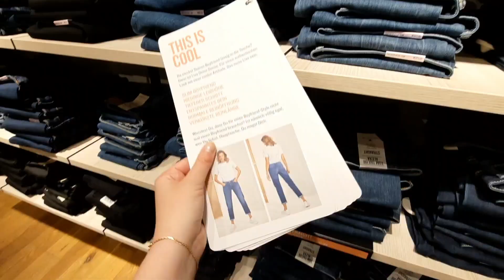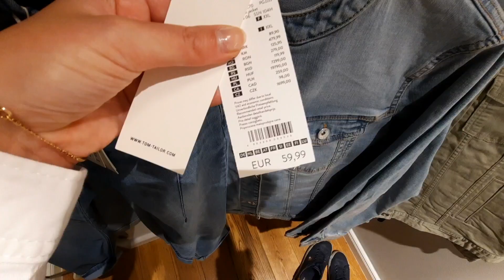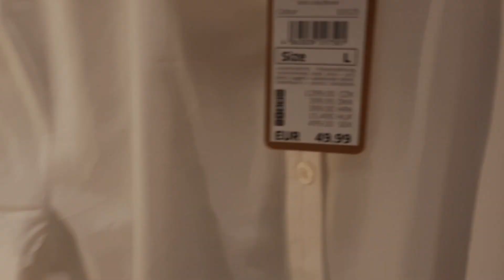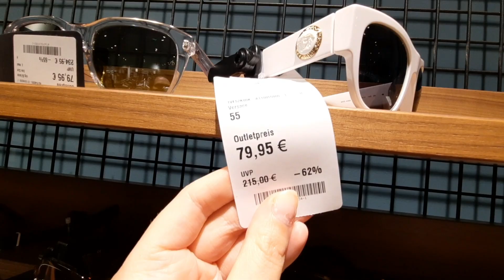Цены на бренды в Германии [2021] Зара, Том Тейлор, S Oliver, Zalando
В этом видео вы узнаете сколько стоит шопинг в Германии, цены на немецкие бренды в Германии Том Тейлор, S Oliver, Zalando, Peek Cloppenburg. Цены на Зару в Германии.

Эпизоды:
00:00 вступление
01:20 Том Тейлор | Tom Tailor
02:40 S Oliver
04:40 торговые улицы Дюссельдорфа
05:38 Zalando | Заландо
08:07 Зара | Zara
09:48 Philipp Plein | Филип Плейн
10:08 тк макс
10:21 Peek Cloppenburg
11:05 Распаковка покупок в Германии

Если это видео было вам полезно, делитесь им с друзьями.

Медиа платформа «Дюссельдорф по-русски!